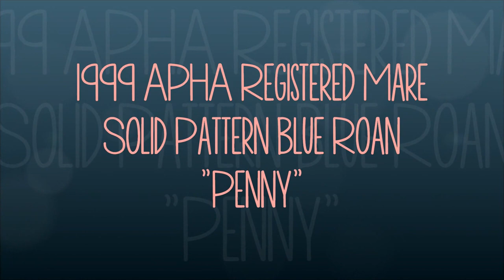1999 APHA Mare - Penny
This is my mare Penny. I was looking at how much someone would pay for her so I thought I'd post this and let y'hall comment on how much you'd be willing to spend on a horse like this.

For the most part, I ride her in a nylon browband headstall with a Weaver Leather hackamore. I find that she also works well in a leather single ear headstall (also by Weaver Leather) with a medium port bit (no roller, no joints, etc.). I always ride her with a tie down (mine is make-shift & it works quite well. I used a rope halter & an old dog leash), breast collar, and back cinch. I also use a shaped bareback pad (under the square pad) because it helps raise the saddle and it also fits very nicely with the shape of my saddle for nice, even pressure.

Comments, critiques, and appraisals are welcome :) Please be nice!